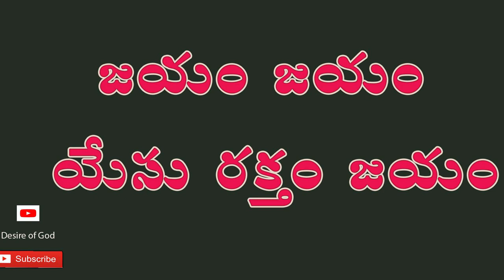1 Corinth ||1 కొరింతి 1 - 2 Chap ఆధ్యా || Read the Bible in a Year- Day: 57/365 | Pati Prasad